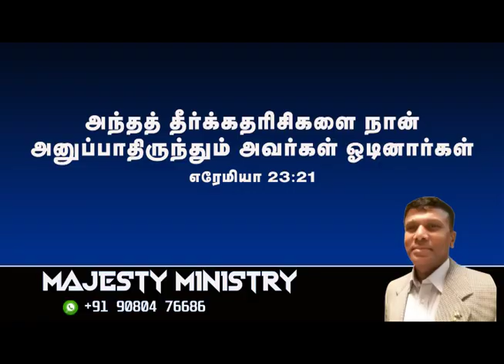" I have not send these properts " 19 - 10 - 24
" I have not send these properts "
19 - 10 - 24